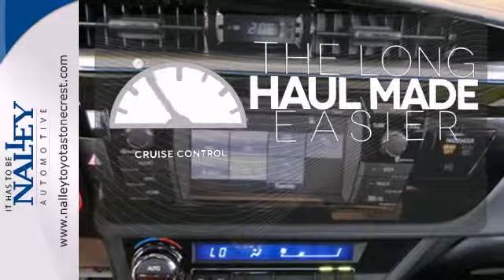2014 Toyota Corolla Lithonia GA Atlanta, GA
Year: 2014
Make: Toyota
Model: Corolla
Trim: 6 Speed Manual
Engine: 4 Cylinder
Transmission: 6 Speed Manual
Color: Slate Blue
Interior: Blue And Black
Stock #: EC016797

Address:
7969 Mall Parkway